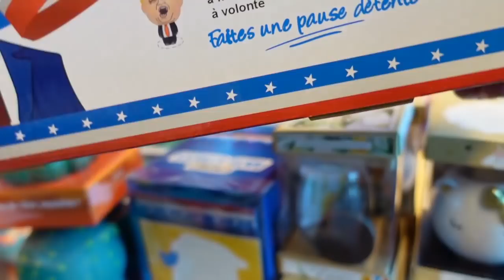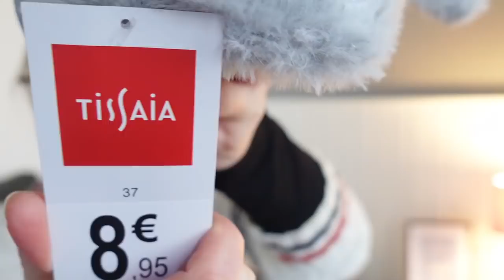J'AI RATE LA COUPE DE MA FRANGE + HAUL ACHATS VETEMENTS